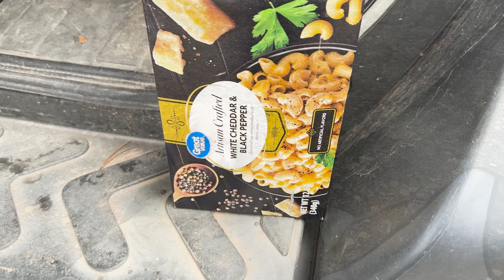Searching for Gold in Colorado: Episode 5 - Afternoon at Pearl Pass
After finding a camping spot on Pearl Pass that we just can't pass up, we make camp early for the day and spend the afternoon just soaking in our surroundings.